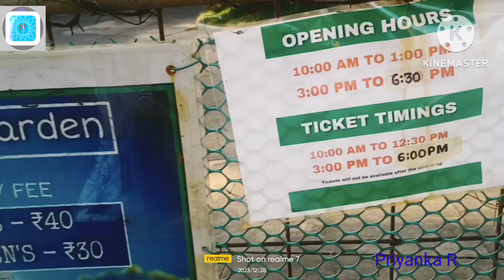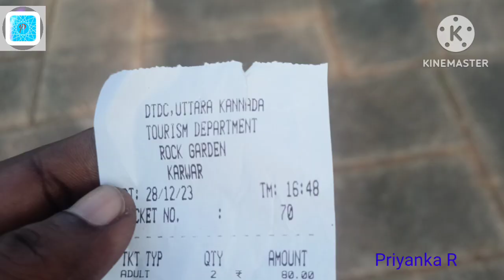Rock Garden at karwar